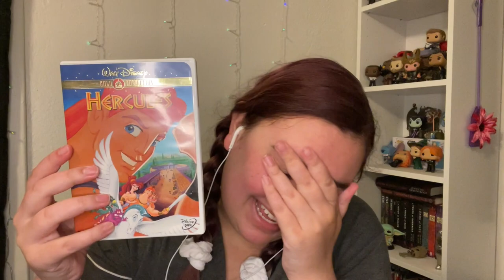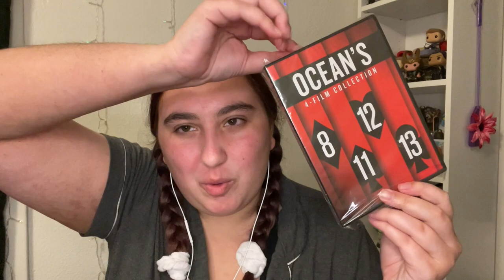ASMR Friend Gets You Unready for Movie Night (doing your skincare, pajamas, snacks, picking a movie)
Welcome to Movie Night Bestie!! In today's video, your ASMR Friend gets you Unready for Movie Night, because Movie Night in Makeup and JEANS is simply unacceptable. Triggers included are Skincare, Personal Attention, Hair Clipping, Water Sounds, Pampering, Tapping, Eating Sounds, Hand Movements, Tongue Clicking, and Whispers. I hope you enjoy!!

TIME STAMPS
0:00 whispered into
0:35 picking out pajamas
1:39 clipping your hair back
3:02 makeup wipes
4:55 cleanser
6:14 cleaning off cleanser
7:37 moisturizer
9:47 drinks
10:56 snacks
12:37 trying fun candy
14:31 choosing blankets
15:41 taking the clips out of your hair
17:09 picking a movie
21:00 opening the movie and getting movie night started!